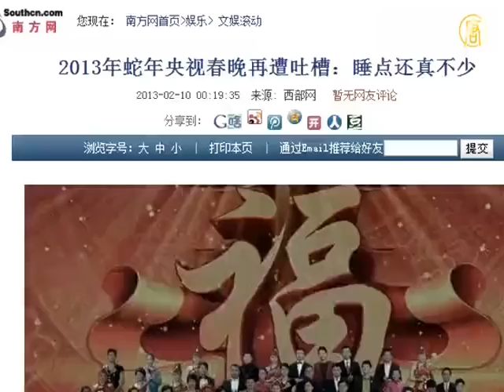【中国禁闻】中学生春晚PK央视春晚【中国禁闻_央视春晚】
翻牆 部落谷： 小豆娘 霹雳乾坤 红粉佳人 ttachanel 自由門 無界 翻牆
【中国禁闻_央视春晚_翻牆_劲news presents】【中国禁闻】中学生春晚PK央视春晚
【新唐人2013年02月14日讯】在中国大陆《中央电视台》的蛇年"春晚"节目中，中外明星宋祖英、席琳．迪翁、郭德纲、刘谦等大腕轮番登台表演，但一份《春晚吐槽终结版》在网上热传，从春晚基调、主持人、到各个节目的细节，都成为网民嘲讽的对像。与此同时，网友却力捧一台由广州中学生策划导演，和各地中学生自编自演的"春晚"，网民认为"2013全国中学生春晚"节目清新、有创意。请看以下的这则报导。

洛杉矶青少年体验美国海军鲈鱼计划

《春晚吐槽终结版》批评《央视》春晚的主持人老脸卖萌，尽力表现轻松，但串词陈旧，而"席琳．迪翁、那英等人假唱"、"蔡明变身毒舌"、"各节目总有一个性别不明的人"，和"刘谦调侃李云迪"等，都远比节目本身更能引发网友讨论。

海南省海口市韩姓学生："感觉现在春晚的局势，已经开始走下坡了。"

《北京晚报》评论认为，本届春晚语言类节目缺乏针砭时弊内容，并将"贪腐"视作雷区，不予深入触及。

而文化批评家叶匡政表示，今年的春晚节目，跟每年的春晚差不多。他说，春晚已经被政府的宣传部门，改造成了一个带有公共表演性质的国家政治仪式!

文化批评家叶匡政："无论歌舞节目，还是语言类节目，其实都被程式化了，歌舞类节目主要是以歌功颂德为主，语言类节目过去比较关注民众关注的这些话题，但是自从被改造成国家政治仪式以后，就基本以讽刺弱势人群为主，比如讲过去喜剧或相声小品对权力的讽喻，或者对前面人的讽喻，或者对权贵的讽喻，几乎现在...从语言的节目中消失了。"

与此同时，也有网友将上海《东方卫视》、和《江苏春晚》与《央视春晚》进行比较。上海《东方卫视》邀请了南韩当红明星鸟叔携"骑马舞"，点燃现场。第二次退出《央视春晚》的赵本山与赵家班弟子，出现在《江苏春晚》和《辽宁春晚》，批评者说，赵本山失去了《央视》的舞台，但小品更加轻松、"包袱"不断。

网友也表示，地方台的节目随着条条框框的约束减少，更加活跃和贴近生活。

广东高三董姓学生："如果你住在广东的话，像《翡翠台》这些港台节目，对我们广东人就更有一些吸引性，所以就不看春晚！"

叶匡政："同时人们会越来越关注本社区的，自己城市里面的带有传统文化色彩的一些娱乐活动，一台独大的这种模式，就会被慢慢削减掉。"

一台由广州中学生策划导演、中国各地中学生自编自演的"2013全国中学生春晚"，2月7号在《优酷网》首发后，引起中国网友的热烈追捧。截至2月10号，节目视频已播放109万次。

根据"2013全国中学生春晚"的官方微博，他们推出这台"春晚"的目地，就是要彻底颠覆"春晚"的概念。这些中学生发帖说："我们不专业，不会故作高深；我们很稚嫩，但很清新。也许无知，所以无畏，所以才敢说：明天属于我们。"

有评论认为，过去"春晚"受到最多的批评就是：过于浓厚的说教，承载了过多的宣传和说教的功能，这就是为什么《央视春晚》每年都是同样的模式。

中国作家、四川重庆民间思想家王康在接受《德国之声》采访时表示，他已经从几年前就开始拒绝收看"春晚"，他认为，"春晚"代表着一种"巨大的官方文化"的集体展示。王康说，在市场面前低头的《央视》，依然坚守意识形态和民族主义等红线，因此节目呈现出当前的"四不像"状态。